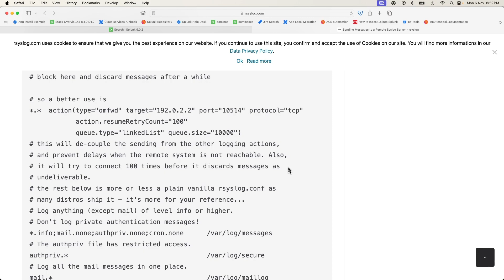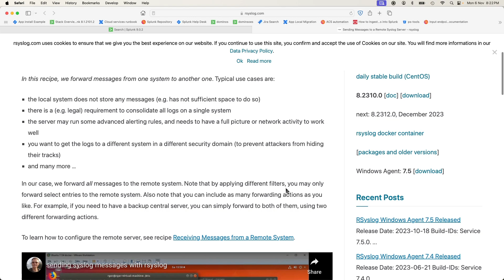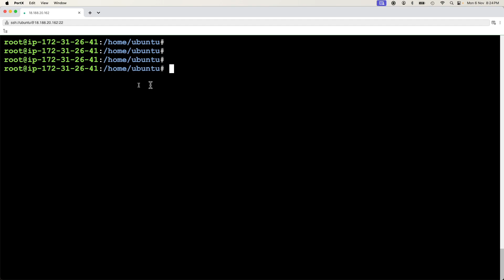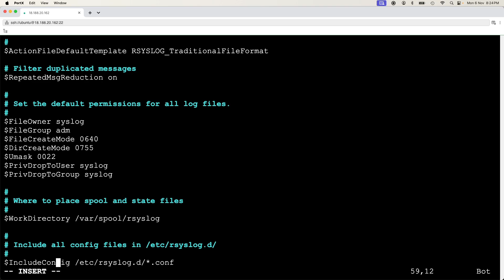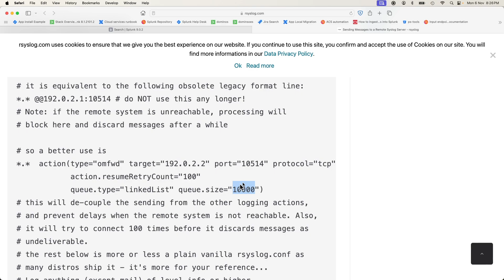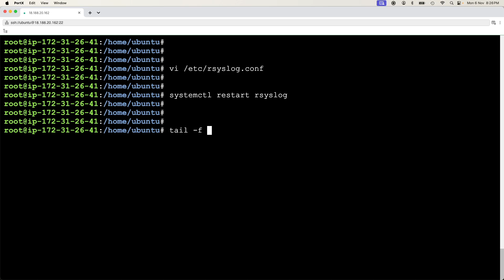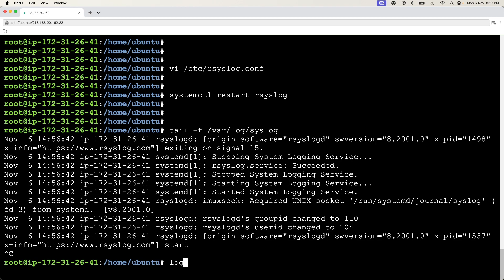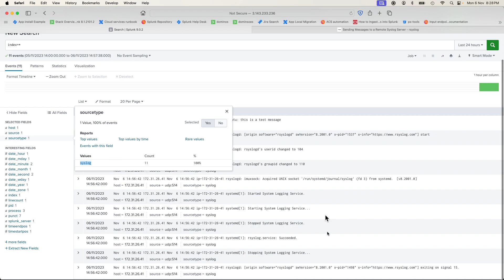Monitoring linux/unix files without installing a Splunk Universal forwarder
The video tries to explain alternative methods for monitoring files in environment where the universal forwarder package cannot be installed. This is very useful in banking industries where you cannot install packages on to the servers. The video shows collecting logs using rsyslog package which is installed on Linux by default. If you have any questions regarding the video or if you need the playbook you can always reach out to me on Linkedin or if you have a Job/project in the middle east or Africa i am always open to a chat.